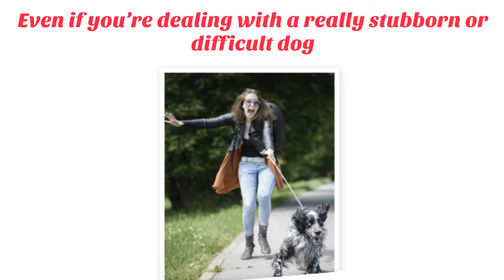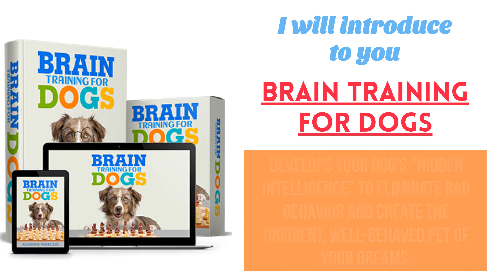Brain Training For Dogs Review - Does It Work or Scam?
Brain Training For Dogs Review

Would you like to know a simple training strategy that...Develops your Dog's "Hidden Intelligence" To eliminate bad behavior and Create the obedient, well-behaved pet of your dreams...

You will be amazed at how quickly problem behaviors disappear and your dog starts to obey you!
Even if you’re dealing with a really stubborn or difficult dog
Sounds like a dream?

Your dog’s problem behaviors can fade away
Your dog will be better behaved and more obedient
Your dogs ability to learn will skyrocket
Your dog’s temperament will improve
Your bond with your dog will become stronger
Your dog’s health will improve